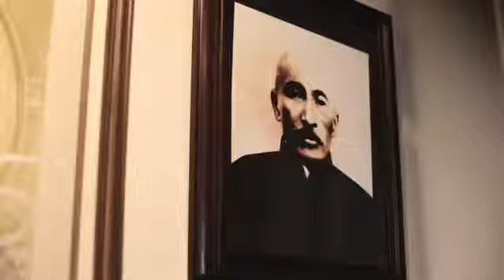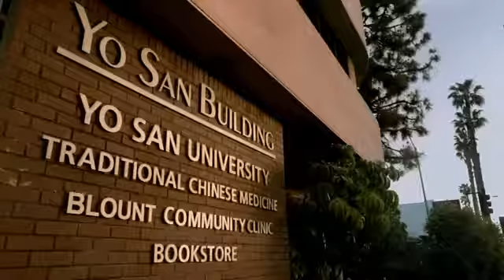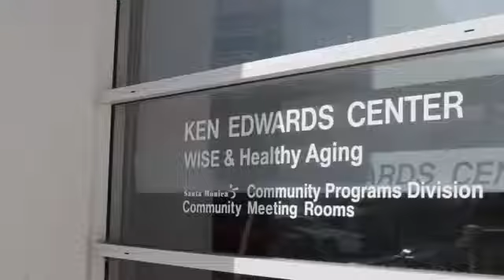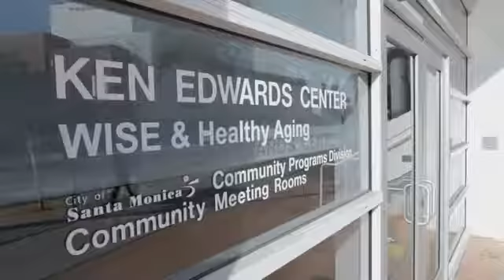Yo San University Gala 2016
Located in sunny Los Angeles, Yo San University is a place dedicated to your personal growth and to your education as an integrative Traditional Chinese Medicine practitioner. Our students attain a level of excellence and professionalism unparalleled in the field. We’re inspiring a new generation of healthcare, and looking for passionate people like you to join our vibrant, collaborative community. Both individuals and our communities are seeking innovative approaches to health and wellness. Choose a career to help them. Join us. Become the Medicine!